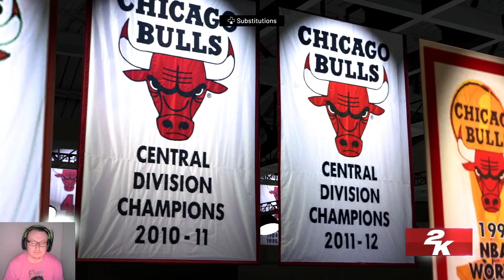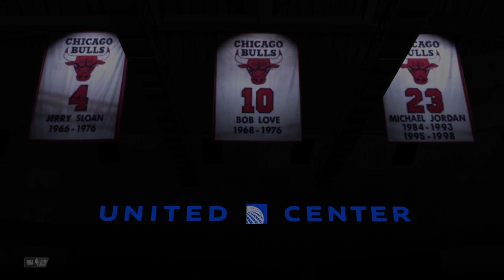Game 34: IND @ CHI | The 60 Second Season, Season 2 [#34]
Back in the Windy City Groove.

Catch the action every day at 4pm Pacific right here.